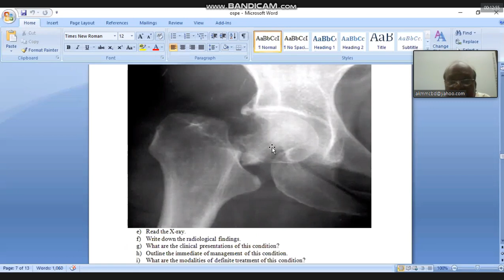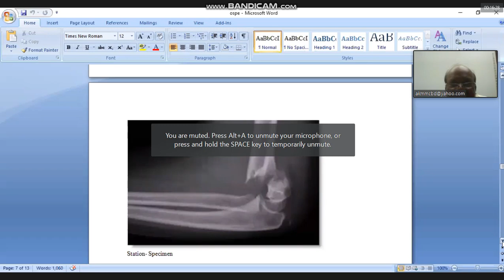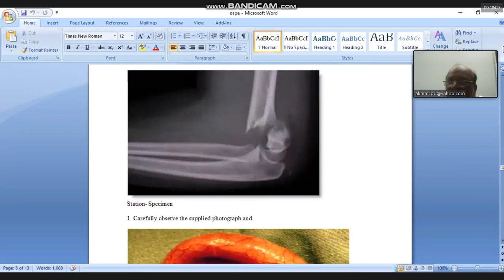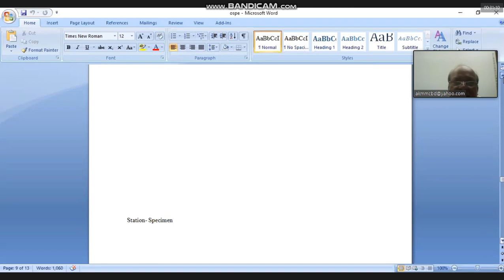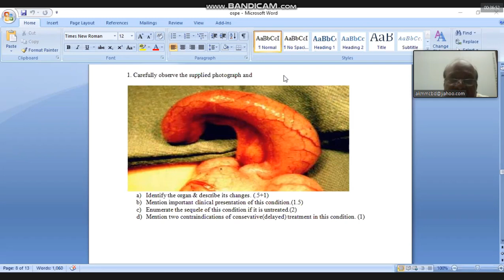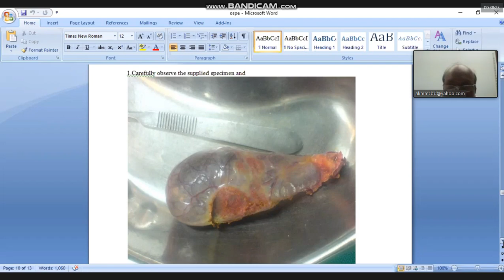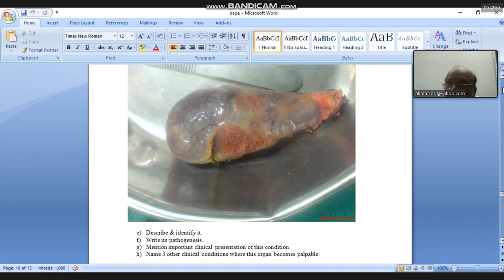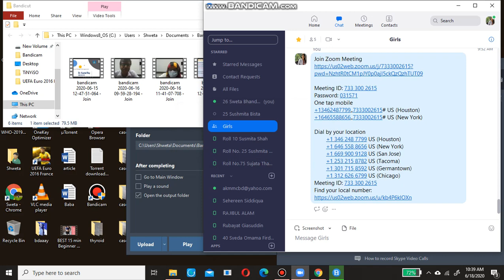Surgery Class on Imaging by Prof Tuhin Sir